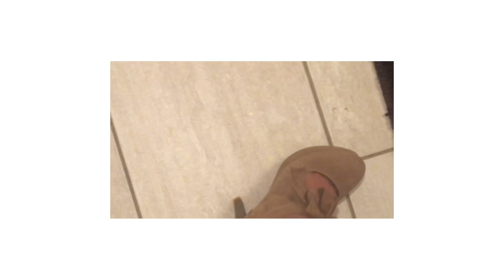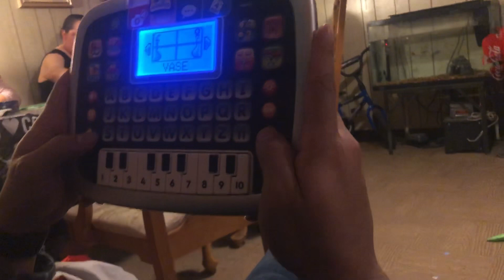Vlog: the first few days of January🤗🥳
Hey, here is what I did for January 1-5th.

Fancy by Twice

Edited by Videoshop